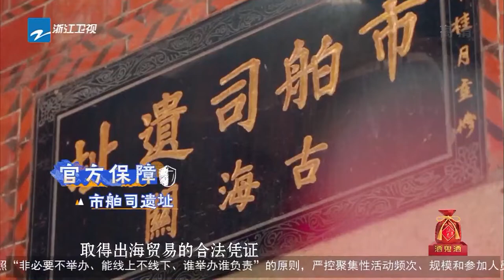【万里放映厅】“福船”扬帆启航 南音古韵悠扬 海洋文明传习不衰 《万里走单骑S2》EP3 CLIP 20220102